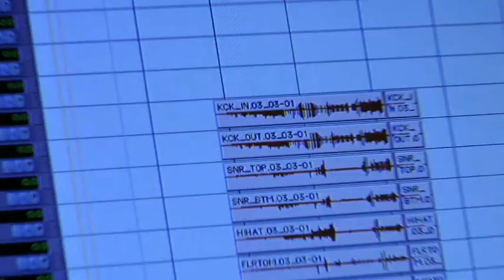13 the Musical "A Little More Homework" Music Video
Graham Phillips and Ariana Grande lead the Original Broadway Cast of Jason Robert Brown's musical "13" in the song, "A Little More Homework."